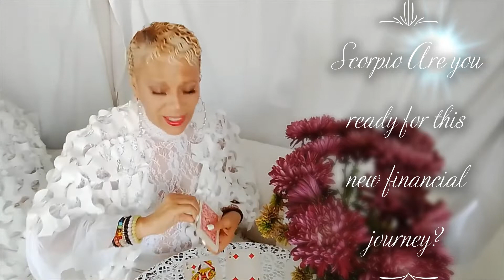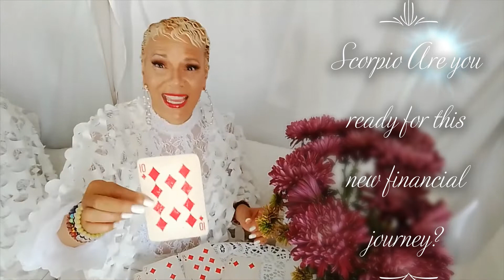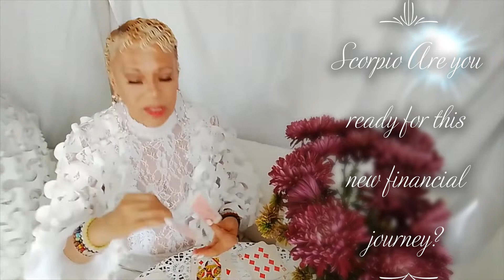Scorpio Finance Sept 2022 Ready for this new financial journey Scorpio?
Welcome Scorpio  to your monthly Finance message for Sept. 2022. Enjoy your blessings and may our guides and angels surround you with love and light.

15 min reading for $35.00
30 min reading for $50.00
1 hour reading for $80.00
Zelle